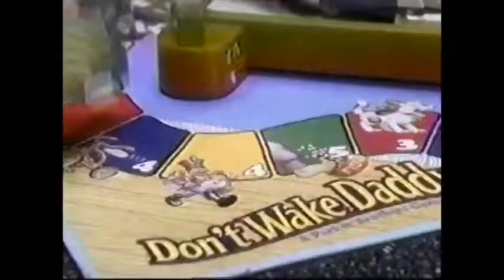Don't Wake Daddy Board Game Ad, 1994